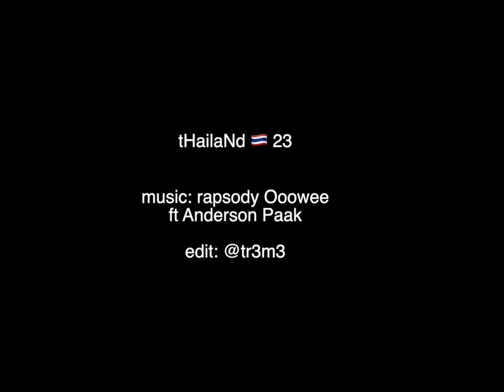Thailand 2023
January/february  2023
Trip in Thailand 🇹🇭
Edit: @tr3m3
Song: Ooo Wee Rapsody ft Anderson Paak